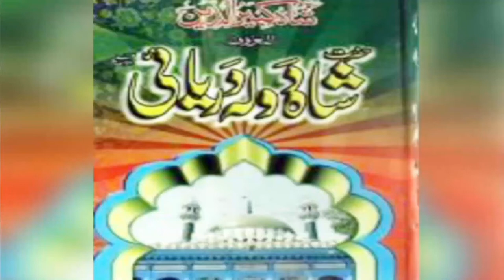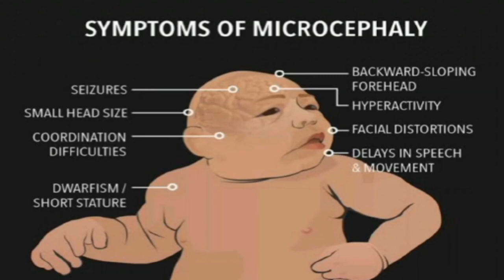Shah Dola Ky Choohay Ki HiranKun Haqiqat | Complete Information Of Doly Shah Ky Chohay In~Urdu/Hindi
Those ill-fated children came to be known as or Dola Shah ke choohay (rats of Dola Shah). ... It was said that those women who were blessed with children after praying at the shrine will donate their first born baby to shrine to be a “Rat of Shah Dola” or the rest of their children will be born disabled.